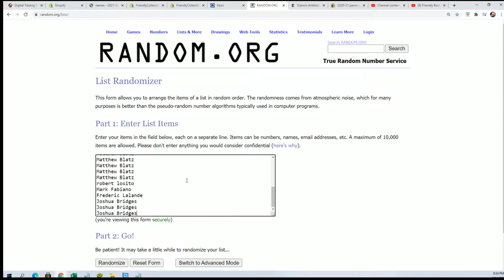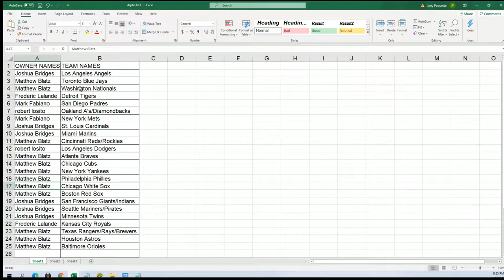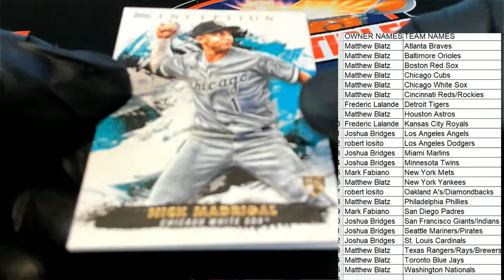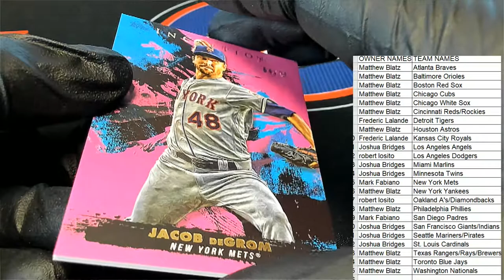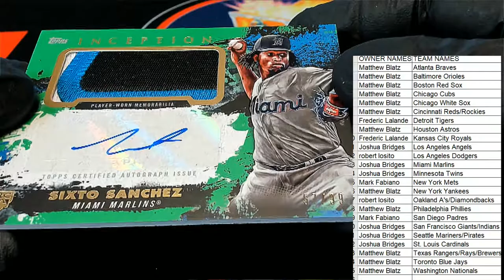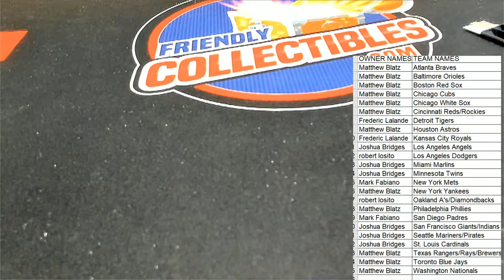2021 Topps Inception Baseball Hobby ID 21INCEPTION204